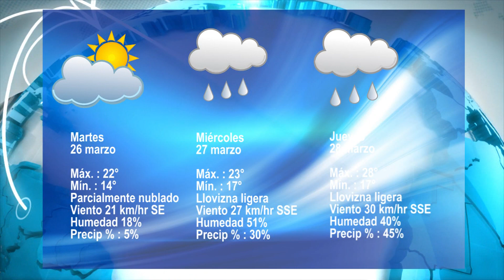Muertes por bullying, Vuelven los tránsitos, Saturan puentes internacionales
NOTICIAS
- Deja Gira del Gobernador inversión por 139 MDP
-- Reinician actividades los agentes viales
- Exhiben fraude en sorteo de los Cobat
- Montiel candidato oficial del PRI
- Saturan puentes internacionales
-5 Mil muertes por bullying; debaten ley que castigue el acoso escolar
- Checo Pérez queda 9 en el GP de Malasia; "sufrido" triunfo de Vettel
- J.Lo criticada por cambio inesperado en su cuerpo
-Clima